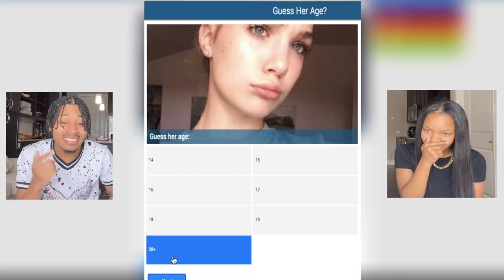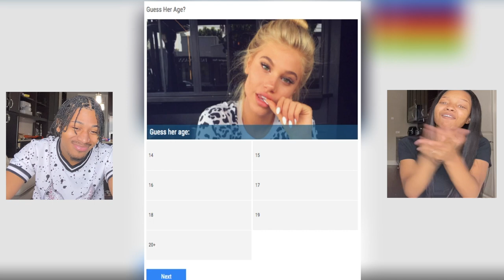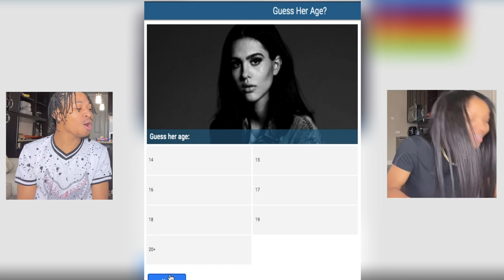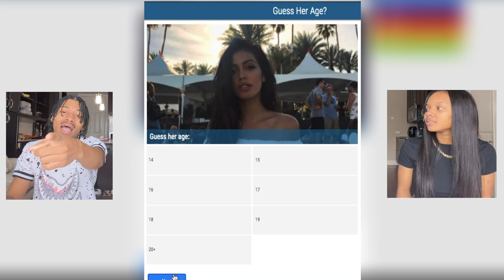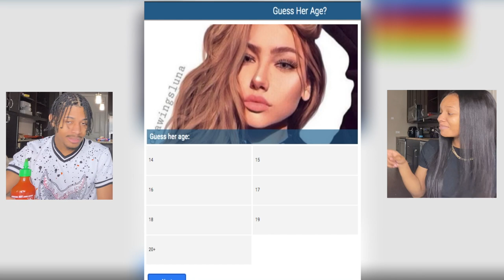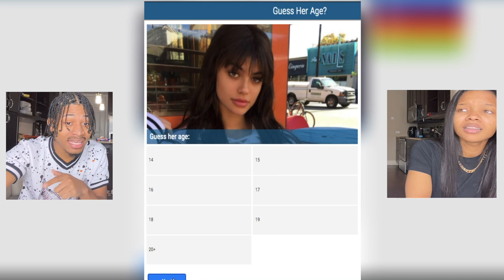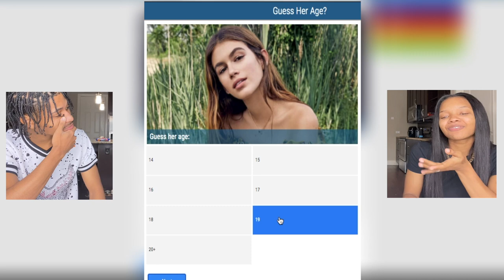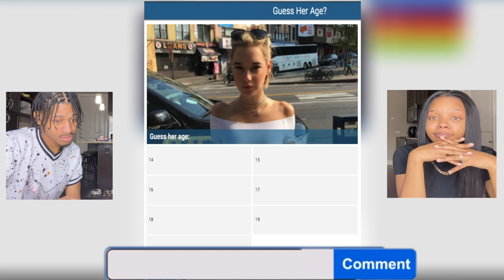GUESS HER AGE CHALLENGE *WE FAILED*